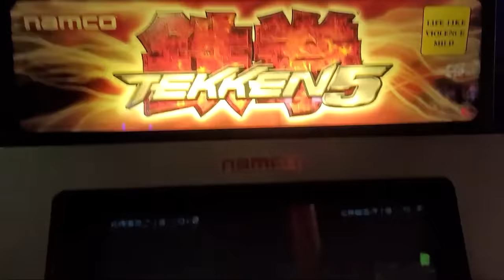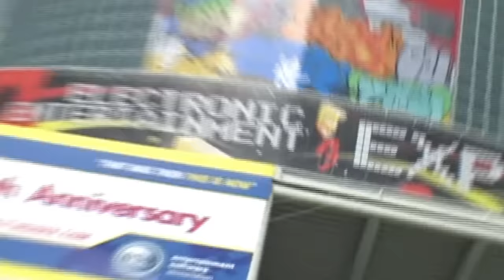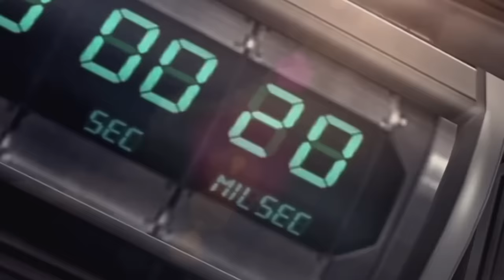Tekken 5...18 Years Later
🌐 SOURCES 🌐
Lone Wolf
Michael Carnell
Rising Uppercut
Top Bruv
Markman23
Charada Brazil

🎶 MUSIC USED 🎶
Tekken 5: DR OST - Estrada da Estrela
Tekken 2 Arcade OST - Nina Williams
Tekken 5 OST - Mode select
Sonic Frontiers OST - Cyberspace 2 - 1
Sonic Frontiers OST - Cyberspace 2 - 2
Tekken Tag Tournament 2 OST - Your Sunset
Super Smash Bros. Ultimate OST - Halland Dalarna
Tekken 5 OST - Moonlit Wilderness
Tekken 5 OST - Dragon's Nest To Those Who Go To Heaven
Tekken 5: DR OST - Hall of Fate Resurrection
Rukunetsu - CAN'T YOU ジークフリート - PR x S_K MIX [2020]